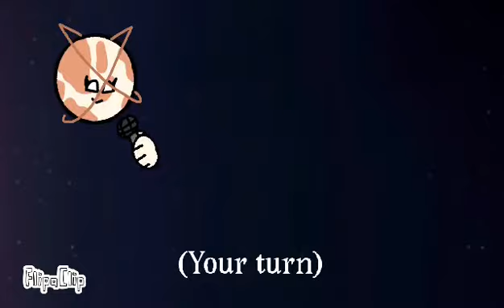Duet? / Solarballs / read desc if you wanna do this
so... if you wanna do this..

everytime it's your turn it the character has to be related or about solarballs (and you gotta change characters when it's ur turn)

your character can have a body or no body
your character can be a solarballs oc or character
your character needs an idle, and up, down, left, side poses
you can't put characters that are not from solarballs or related to it

pretty sure not a lot of ppl wanna do this but I did this for fun anyways

(no gacha allowed)